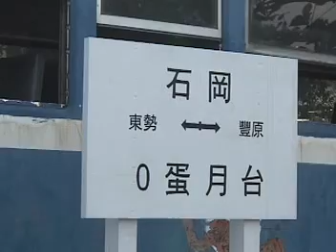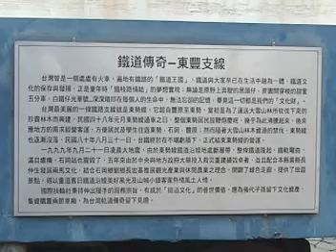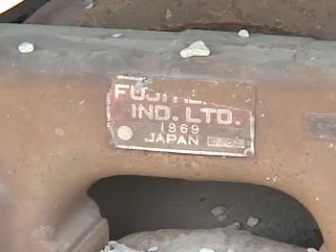原台鐵東勢線 東豐鐵馬道 石岡 0蛋月台 形式3200 車廂